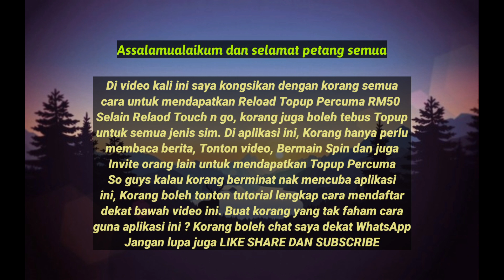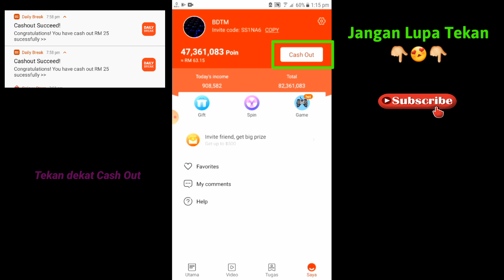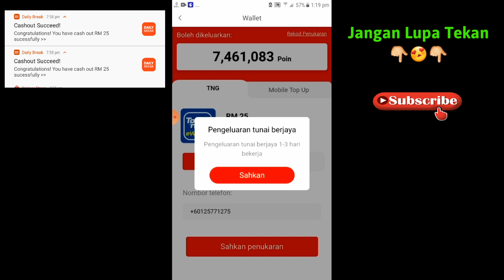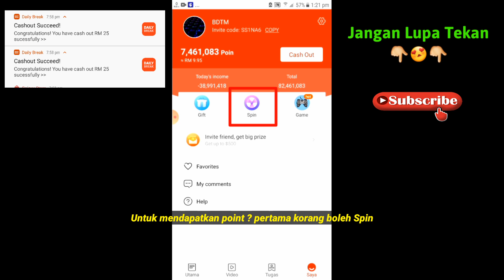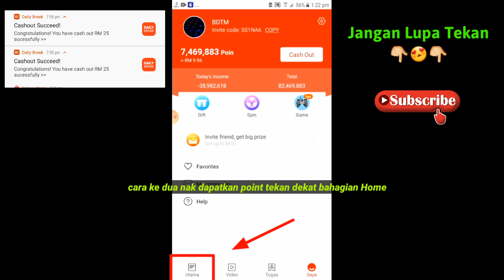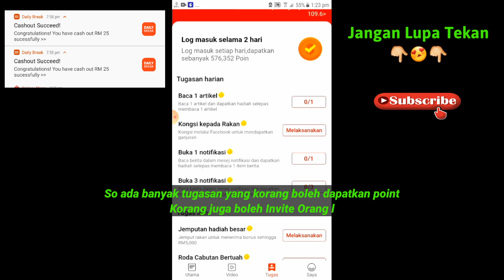TERBARU !! CARA DAPAT TOPUP FREE RM50 | MAXIS, CELCOM, DIGI, UMOBILE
CARA DAPAT TOPUP FREE DI APLIKASI TERBARU. CARA DAPAT TOPUP FREE TOUCH N GO. CARA DAPAT TOPUP FREE RM50